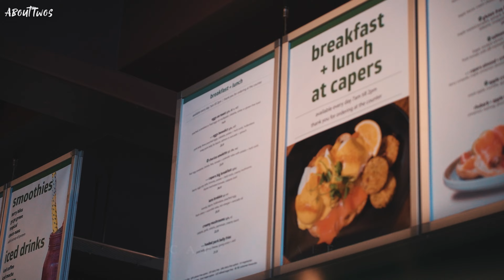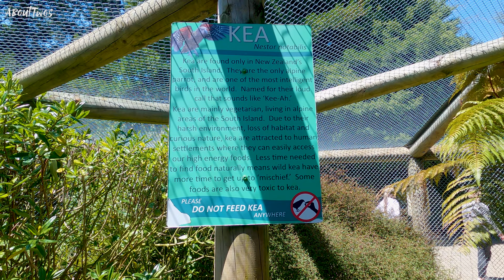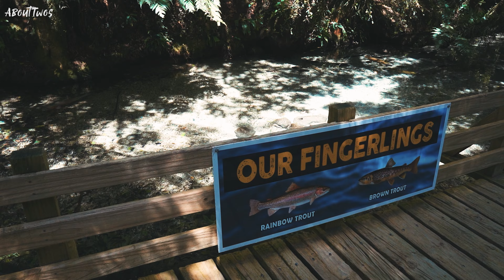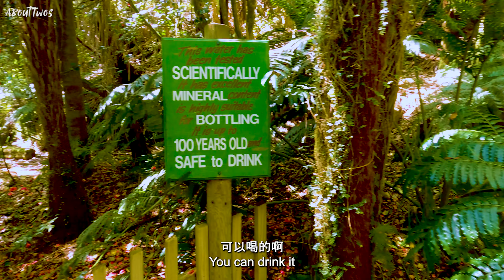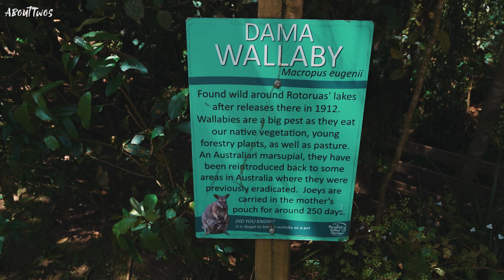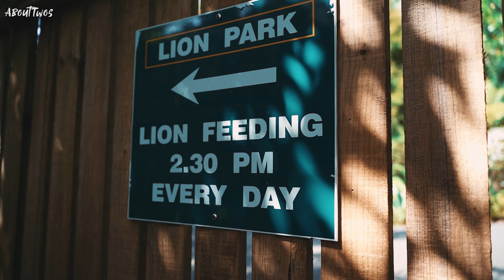🇳🇿纽西兰 新西兰🇳🇿 北岛纽西兰Paradise Valley农场之旅🐏🐄| New Zealand 🇳🇿 Paradise Valley Tour🐏🐄|vlogs 73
🇳🇿北岛自驾游。与妻子和姐姐的纽西兰🇳🇿，享受我们的纽西兰北岛自驾游之旅，。希望你会喜欢，慢慢欣赏，并欢迎评论。周六更新，敬请期待。 😊

Heading to Matamata & Rotorua this round. Travelling with Wifey and Sister, enjoying our New Zealand road trip to Matamata & Rotorua. Enjoy watching & welcome to comment. Update on Saturday, look forward to it. 😊

Gear Used for this video:
CAMERA: GoPro 9, Sony A7C
LENS: Tamron 17-28, 28-75mm
Mic: Rode Video Micro
Sorry, No Drone this round. I am Lazy. 😂